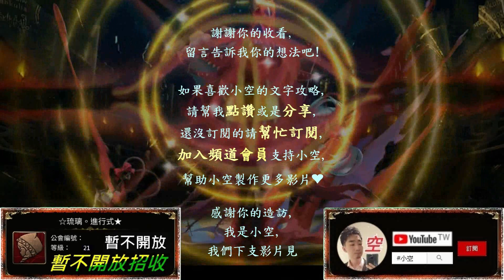「虛偽的憐憫」姬臣3：25秒快刷成就隊，快速搞定全暗成就！（全暗隊）（文字攻略+關卡資訊）【小空】【神魔】[地獄級-虛偽的憐憫-希拉]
隊伍配置：
姬臣+暗龍使+應龍+渺紗+巴龍+姬臣
※暗龍使配戴自身武裝或蛋糕。
※其餘配戴龍族或蛋糕+1秒轉。
※全隊只有戰友界限突破。

第二張暗龍使必備。

第三張應龍選配，
→建議換巴龍替代。

第四張渺紗建議選配。

第五張巴龍必備。